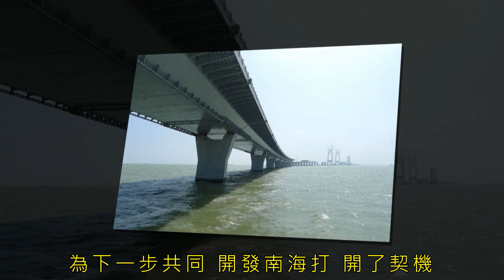这才是中国制造！又一超级工程成功完成，西方：完全震撼了所有人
图为珠港澳大桥

近日，据媒体报道，经过近十年的不懈努力和数以万计的各界人士的努力下，又有一项世界性的超级工程成功在中国人的手中完成，这就是港珠澳大桥顺利完工。这是中国制造的全世界最长的跨海桥梁，从此以后从香港、澳门与内地之间的通行时间将大大缩短，而且再也不用那些费事的轮渡了。韩国人甚至感叹道：中国打破了世界上的最高纪录！这座大桥也成为了所有中国人的骄傲。

不过，欢庆的盛宴中总会有些不和谐的声音，有一些新加坡网友就表示，中国在这座大桥上花费的资金足够建造几艘航母了，建一个世界第一的大桥实在是不合算，除了得个名头以外没什么用，是劳民伤财的举动。之所以会有这种言论，除了标准的“酸葡萄”心理之外，更多的则是小国寡民的无知。

图为建设中的桥墩

确实，这座大桥消耗了不少的人力物力和财力，但是它带来的影响力和经济效益绝不是几艘航空母舰可以比的。首先，这座桥的建成标志着中国的综合国力、科研能力、自主创新能力和工程设计领域已经到了世界前列。它创下的多项记录大大的长了国人的志气，增强了中国的自信心和民族自豪感，代表了中华民族不畏艰险，继往开来的精神。这座大桥不仅是一个链接两地的通道，更是中国人的“争气桥”。

其次，大桥建设的时候需要大量的人员和物资，这不是一个地区可以解决的，需要全国数千家单位的共同努力。在这个过程中，中国工人积累了大量的技术和经验，验证了很多设想。最主要的是，通过该大桥的建设，从而锻炼出来了一大群技术人才。这一切为中国今后国内的建设以及国外的贸易往来都有很大的帮助。

图为珠港澳大桥在建时的状态

最后，大桥建成通车后将成为香港、澳门和内地之间的一条大动脉，各地区之间的经济、技术、人才等领域的来往将更加便捷。要知道，中国可是打算将整个珠江三角洲打造成面向全世界的超级城市群和国际性港口群的，而贯穿三地的这座大桥则是这个计划中的重要一环。

所以。对于什么造大桥不如造航母的言论，只能说讲这话的人过于无知和短视。这座大桥功在当下，利在千秋，虽然看起来没有驰骋大洋的航母霸气，但却可以实实在在的造福于万民和国家。当然，中国现在也没有停下航母的建造，毕竟经济军事两手抓，两手都要硬。